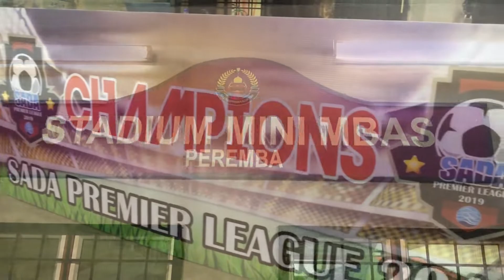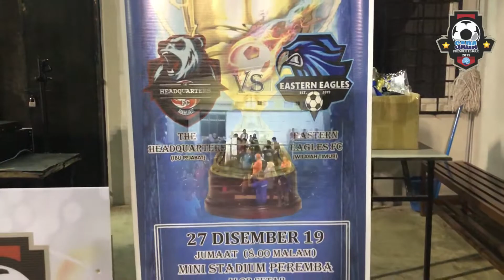FINAL SADA PREMIER LEAGUE 2019 (Full Video)